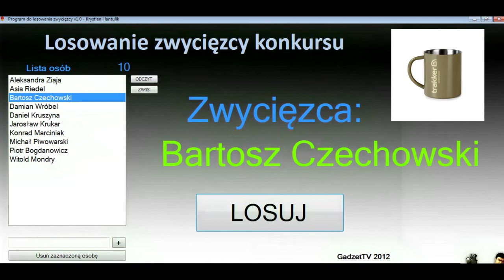Świąteczny konkurs z Carp-World.pl - WYNIKI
Świat Karpia z DVD kupisz w salonach Empik, Ruch, Kolporter, Inmedio oraz w wersji cyfrowej na a także w naszym e-sklepie na portalu